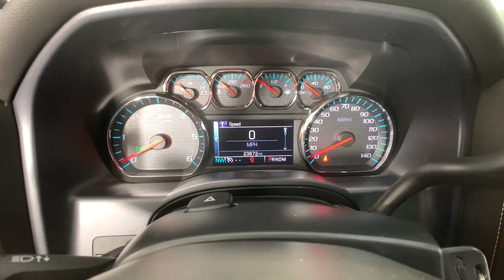2016 Chevrolet Silverado 1500 Colonie, Albany, Saratoga Springs, Clifton Park, Schenectady, NY 36565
Siren Red Tintcoat Used 2016 Chevrolet Silverado 1500 available in Colonie, New York at DeNooyer Chevrolet. Servicing the Albany, Saratoga Springs, Clifton Park, Schenectady, NY area.
2016 Chevrolet Silverado 1500 LTZ - Stock#: 36565 - VIN#: 3GCUKSEC9GG366345

DeNooyer Chevrolet
127 Wolf Road

CARFAX One-Owner. Clean CARFAX. Siren Red Tintcoat 2016 Chevrolet Silverado 1500 LTZ 2LZ 4WD 8-Speed Automatic with Overdrive EcoTec3 5.3L V8 ***CLEAN CARFAX***, ***ONE OWNER TRADE***, 8-Speed Automatic with Overdrive, 4WD, Jet Black Leather.brbrRecent Arrival! Odometer is 41609 miles below market average!brbrbrReviews:br  * Quick acceleration and strong towing and hauling ability, thanks to available V8 engines; front seats are comfortable for long drives; cabin is pleasingly quiet at highway speeds. Source: Edmundsbr  * Powerful, fuel-efficient engines; many available configurations; well-built, comfortable interior; quiet highway ride. Source: Edmunds